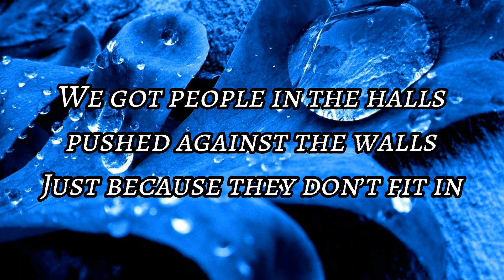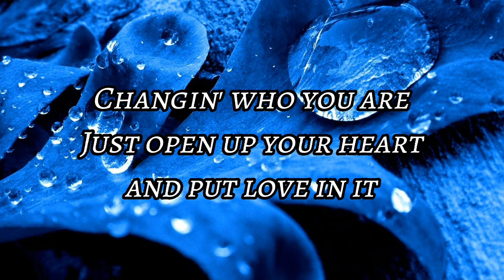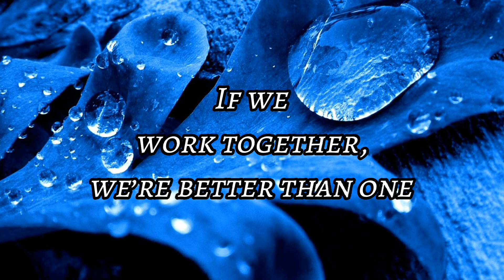Treat Everyone With Love - Lillian Hepler | Lyrics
Lillian Hepler sings, "Treat Everyone With Love" from the 2016 Youth Album

Lyrics:

1.You got people calling names
Thinking it’s okay
There they go again
We got people in the halls
pushed against the walls
Just because they don’t fit in
We wanna be one of the cool kids
But what does that mean
Really all that we need
Is to

Treat everyone like we wanna be treated
If we… work together, we’re better than one
Just imagine how this world would be
Everybody livin’ in harmony if we
treat everyone everyone everyone
with love

2.Really, all you gotta do
is reach inside of you
And make the switch
Changin' who you are
Just open up your heart
and put love in it
All the world’s problems
Aren’t hard to beat
Is to

we just gotta

with love
La la la la treat everyone everyone
with love
with love